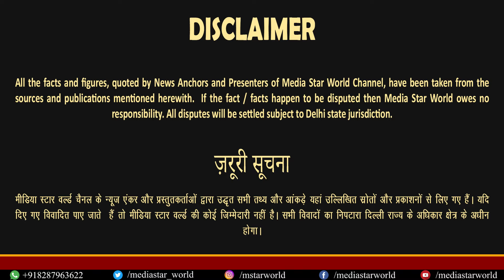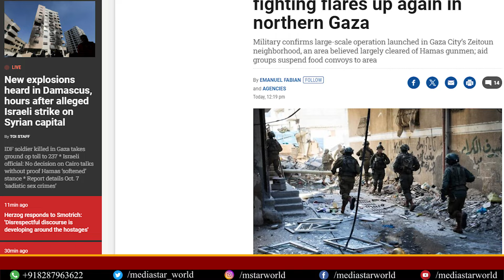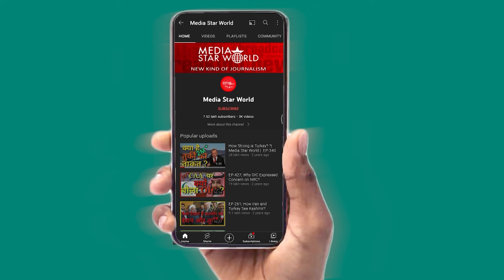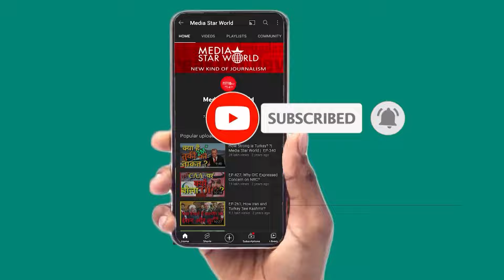Israel की सपोर्ट कर रहे USA, Britain ने Yemen के Hoiuthis से हार मानी ? | EP- 5019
USA's Pentagon has acknowledged that despite their attacks on Yemen, Houthis, have maintained their capability of striking their vessels. Recently Washington had reported presence of under water drones in posession of Houthis. Yemen have closed Red Sea and Arab waters for Israeli owned aur Israel bound ships until Israel stops genocide of Palestinians in Gaza.